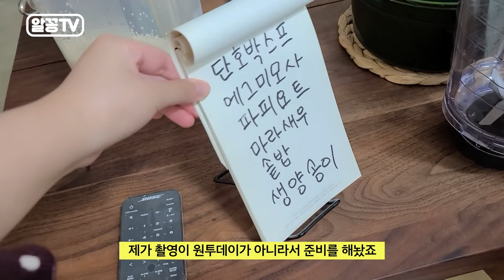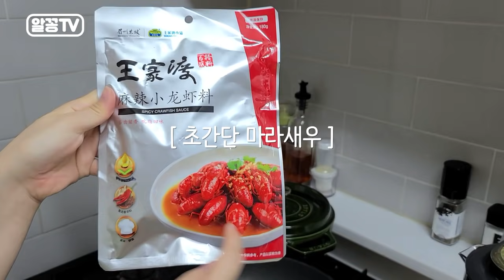패션회사 직원들의 온앤오프 부캐찾기 [요리] 편! (feat. 마켓컬리 추천템)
많은 분들이 궁금해하셨던
패션회사 직원들의 온앤오프!!

첫번째 주인공으로
유튜브 '유노오니' 로
다양한 요리팁을 소개해주는
에잇세컨즈 마케터를 모셨습니둥 ♥

코로나로 집콕하는 요즘,
패션마케터 본캐, 요리하는 부캐
오니님과 함께 요리에 도전해보세요!😝

p.s. 에잇세컨즈 유튜브도 꼭 사랑해달라고,, 당부하신 오니님...ㅎㅎㅎ